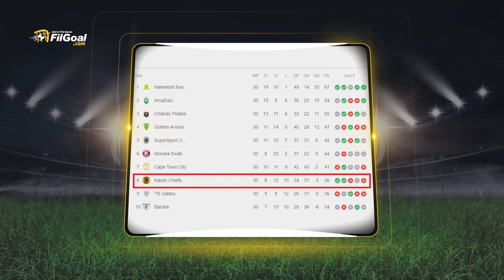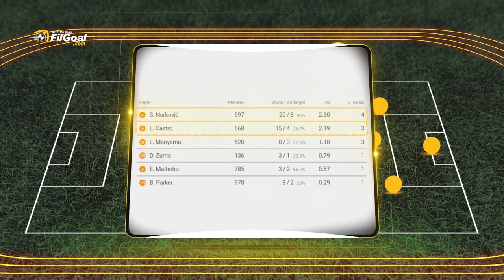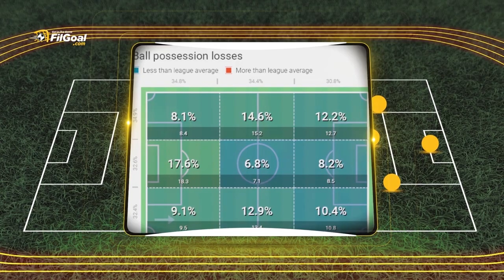قبل ملاقاة الأهلي في نهائي إفريقيا.. ما هي نقاط قوة وضعف كايزر تشيفز